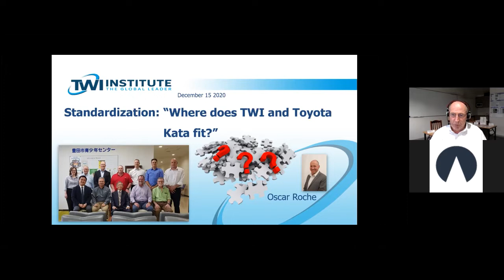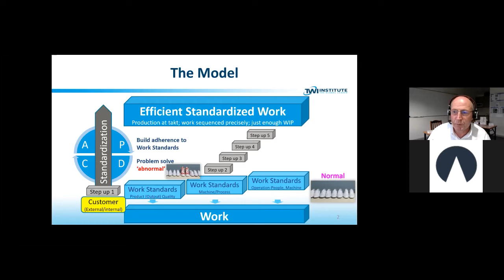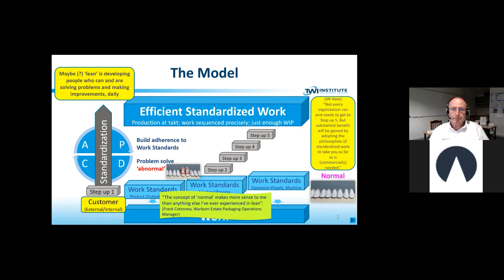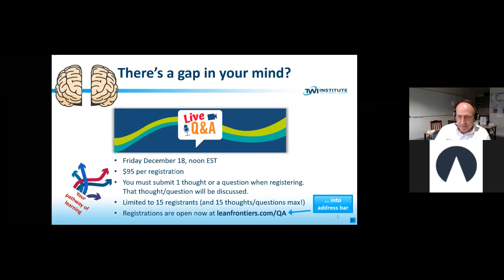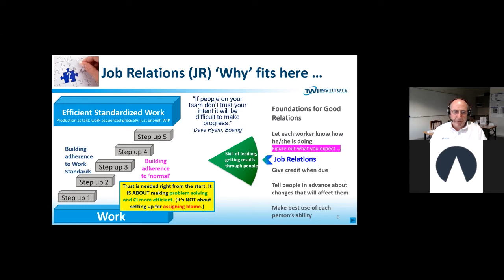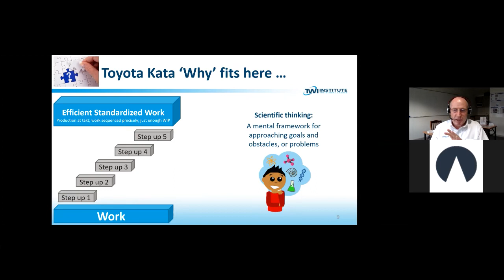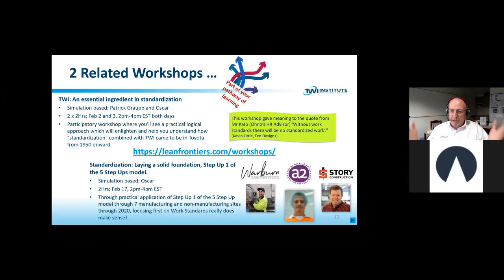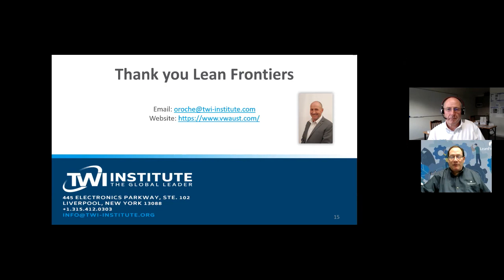Standardization: Where TWI and Toyota Kata Fit